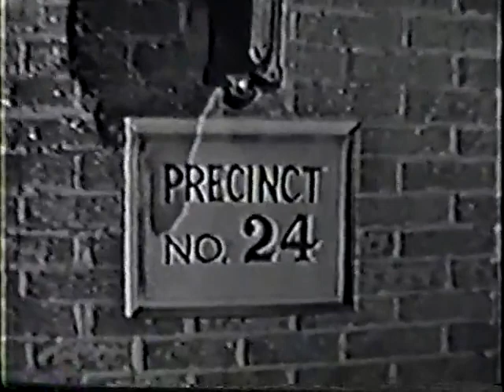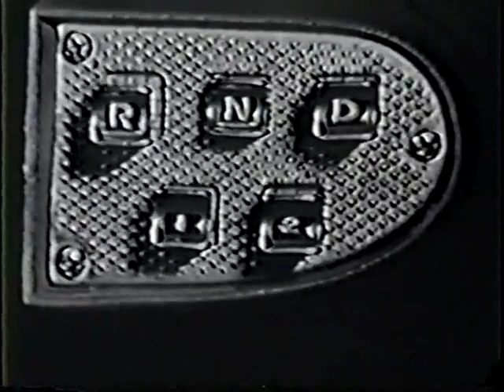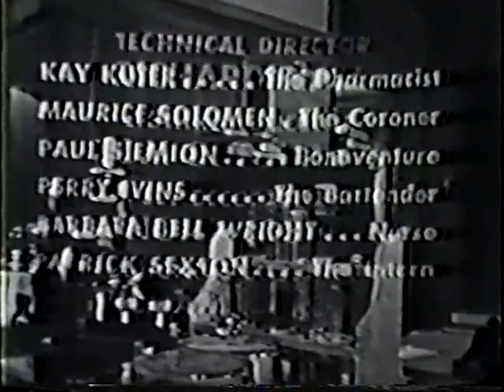Climax! Trail of Terror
Climax! is an American television anthology series that aired on CBS from 1954 to 1958, hosted by William Lundigan